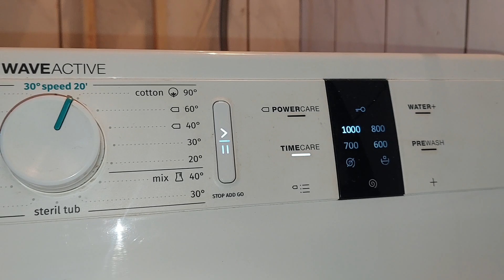Gorenje WaveActive cotton 90 mainwash